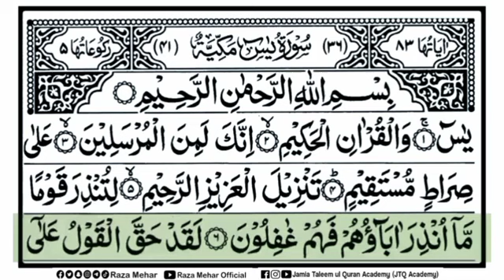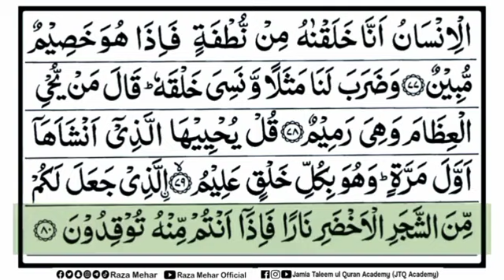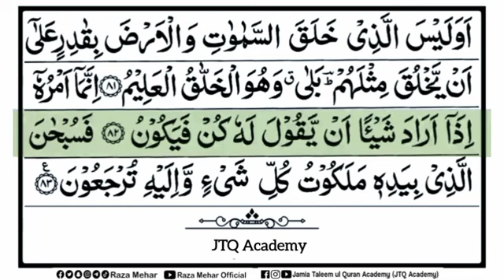Surah Yasin (Yaseen) Full | Daily Recitation TV HD | With Arabic Text (HD) | Episode 0065 | سورۃ یس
Surah Yasin (Yaseen) Full | By Shiekh Abdurrahman Sudais | With Arabic Text (HD) | سورۃ یس

Quran, Surah Yaseen, really Beautiful Quran Recitation, سورۃ یس,‎ قناة القرآن الكريم, surat ya-sin, ইয়া-সীন, Yâsîn, Yaa siin,( Chapter - 36 ) Yaseen shareef beautiful quran reacitation,
"Reciting SurahYa-Sin, or Yasee, in Arabic Text,  سورۃ یس,  قناة القرآن الكريم, every day helps you solve the problems of this worldly life and eases the tests of life or a life partner. The recitation invokes the blessing of Allah SWT on the reciter. Surah yasin, is also known for abolishing multiple fears from the heart"
Religious recitation, quran recitation beautiful, beautiful quran recitation emotional, heart touching quran recitation, quran recitation,.

HADITH

(Al-Bukhari)

Al-A'la describes the Islamic view of existence, the Oneness of Allah, and Divine revelation, additionally mentioning rewards and punishments. Mankind often hides things from each other and from themselves as well. The sura reminds us that Allah knows the things that are declared and things that lie hidden. The final verse of this Sura affirms that a similar message was also revealed to Abraham and Moses in their scriptures.[1]

Surat Al-A'lā is among the most recited suras in the Jummah and Witr prayers.

2. Channel : @RealIslamicMedia
3. Channel : ‎@RazaMeharOfficial
4. Channel : ‎@JTQAcademy

You can watch Video from this channel about
1.  Holy Quran Recitation
2. Complete Surah 1 to 114
3. Tilawat e Quran Majeed
4. Learn Quran with Tajweed
5. Learn Norani Qaida with Tajweed
6. Learn Quran with Meaning
7. Masnoon Duwain
8. Nimaz and Duwa
9. Umra and Hajj videos
10.knowlage about Islam
11. Daily Hadees (S.A.W)
12. Wazaif
13. Asmah e Hasna
14. Quran Majeed Parah 1 to 30
15. Holy Quran Manzil
And Other things about islam

Message : Islam is a Peace Full Religion

Mission : Our Mission is spread islam to All around the World 🌎

.Thanks.